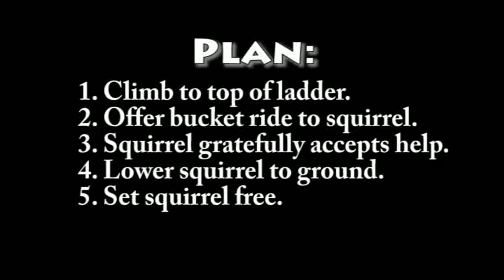How to save a squirrel's life.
Instructional video on how to (or not to) save a frightened squirrel.